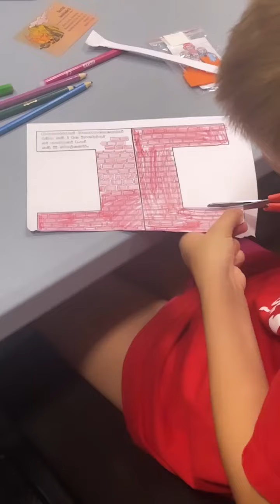VBS 2023 Day 2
Every year in Slatina, we share the good news of Jesus with the youth and their parents in Slatina at Vacation Bible School (VBS).